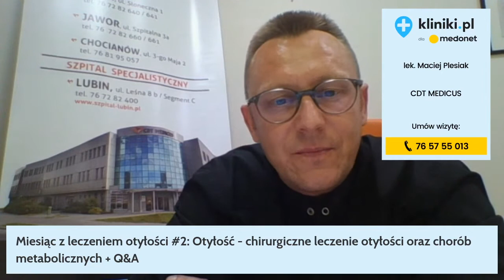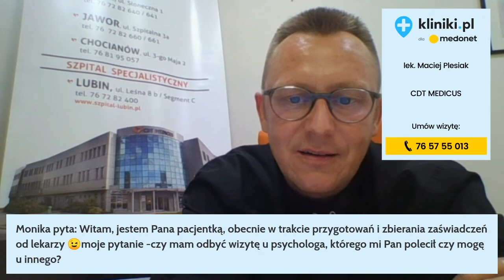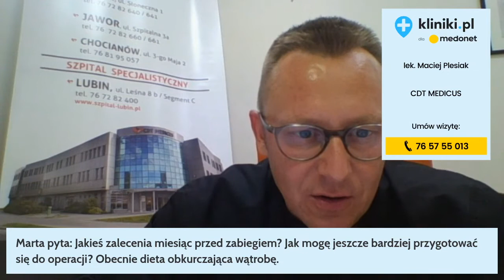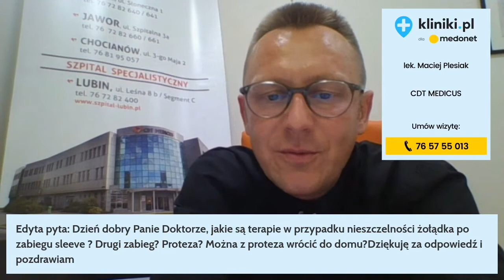Miesiąc z leczeniem otyłości #2: Otyłość - chirurgiczne leczenie otyłości oraz chorób metabolicznych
Otyłość to choroba cywilizacyjna, która przyczynia się do rozwoju innych schorzeń, takich jak cukrzyca, nadciśnienie, udary czy niektóre nowotwory. Problem ten dotyczy znacznej części populacji, a co najgorsze – coraz częściej także dzieci. Nie zawsze zachowawcze leczenie otyłości jest skuteczne. W takiej sytuacji trzeba rozważyć metody chirurgiczne, do których zaliczamy m.in. założenie regulowanej opaski żołądkowej chirurgicznie.

O chirurgicznym leczeniu otyłości podczas webinaru opowie lek. Maciej Plesiak – chirurg ogólny z placówki CDT MEDICUS.